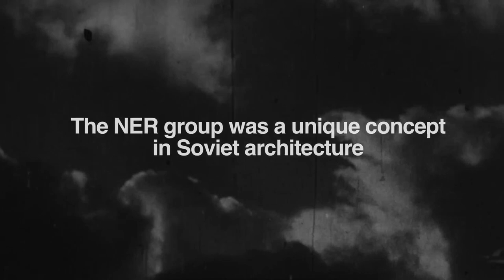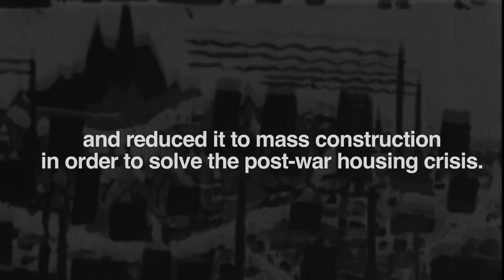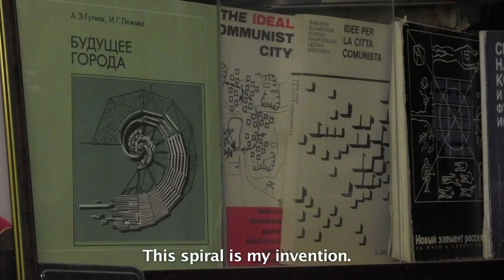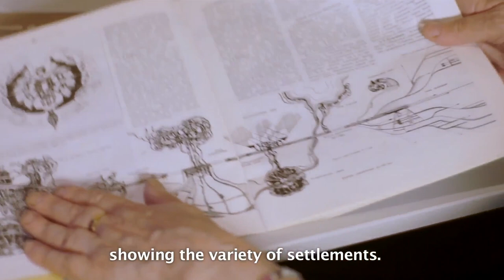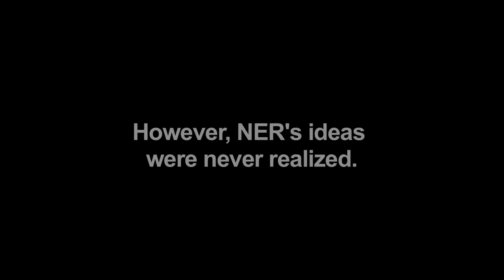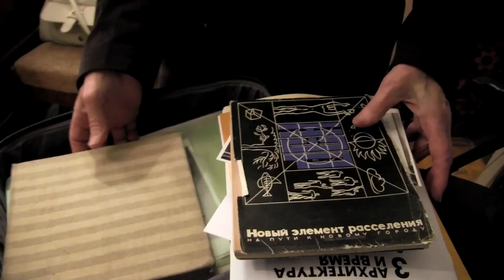Документальный фильм о НЭР — «Бумажные города» (расширенный трейлер)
В 2019 году выходит документальный фильм о НЭР — «Бумажные города».

В фильме речь пойдет о группе молодых советских архитекторов, которые в 60-х годах прошлого века, когда Никита Сергеевич Хрущев объявил программу строительства коммунизма, разработали проект идеального города для человека в коммунистическом обществе. Предмет исследования фильма — не только концепция «Новый элемент расселения», но и жизненный путь архитектурной идеи.

Режиссеры: Masha Panteleyeva​ (сокуратор проекта «НЭР: История будущего») и Sveta Strelnikova.
Мультипликатор: Nazlı Kaya.

При поддержке Graham Foundation for Advanced Studies in the Fine Arts​.